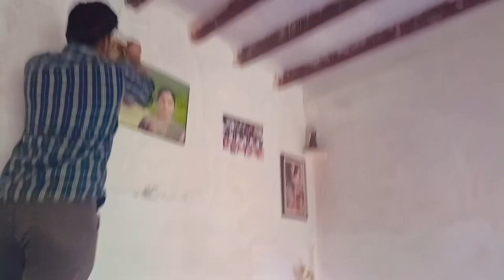😌मुझे ऐसा बिल्कुल नहीं करना चाहिए था / mummy रोने लगी 😭 आखिर क्या चाहती है ज़िंदगी मुझसे